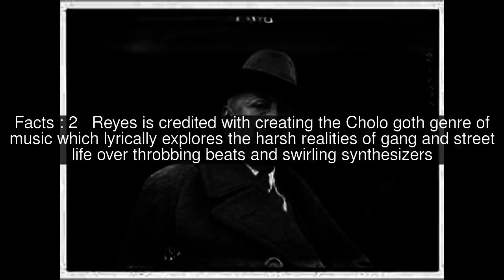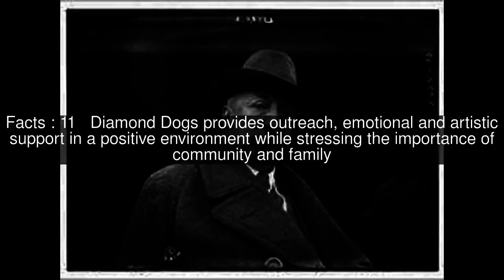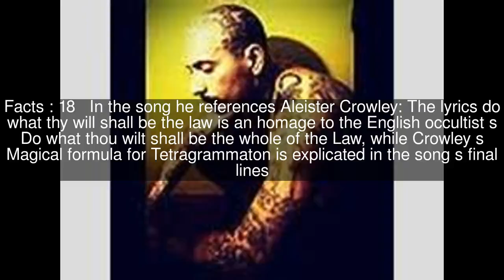Rafael Reyes (artist) Top #19 Facts